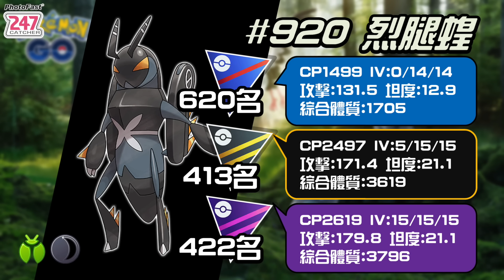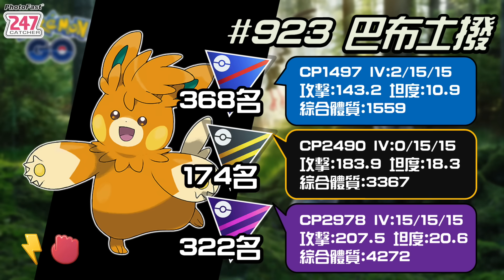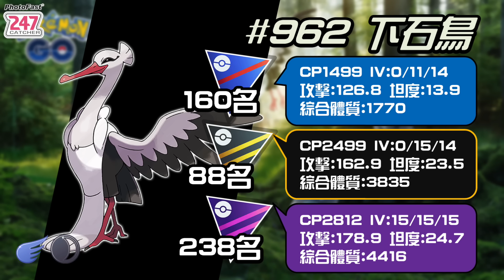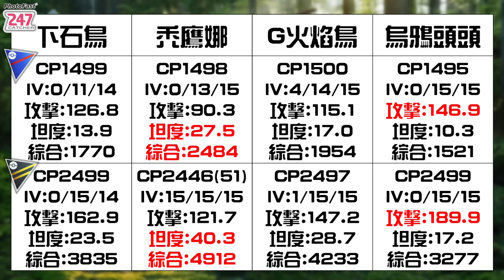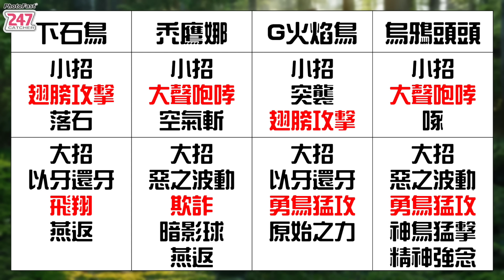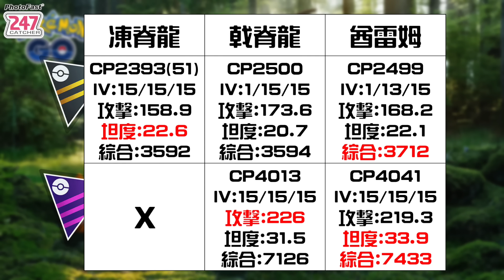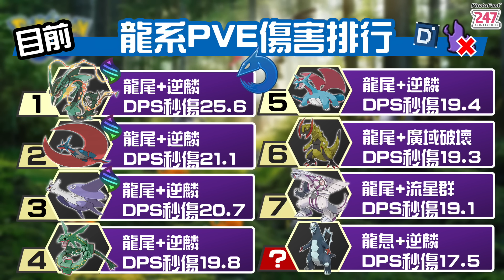第九代準神獸來了！戟脊龍能否統治世界？烈腿蝗&巴布土撥&下石鳥！寶可夢活動介紹！Lokix&Pawmot&Bombirdier&Baxcalibur【Pokemon GO】